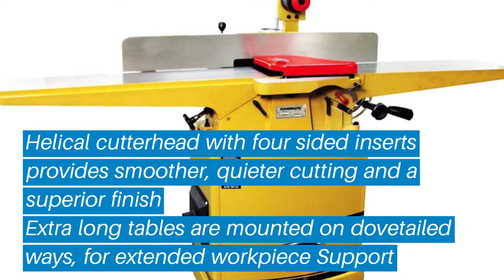Top 5 Best Jointer Planer: Best Jointer Planer Reviews | Top Best Jointer Planer (Buying Guide)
✅ Are you Thinking to purchase the best Jointer Planer? This video will help exactly which are the best budget Best Jointer Planer on the market today.

⬇️Click to Show More⬇️

WEN 6560
Cutech 40160H
Powermatic 1610086K
PORTER-CABLE PC160JT
JET 708457DXK

Don’t miss this in-depth review of the best Jointer Planers for the money, and enjoy your first or new Best Jointer Planers buying.